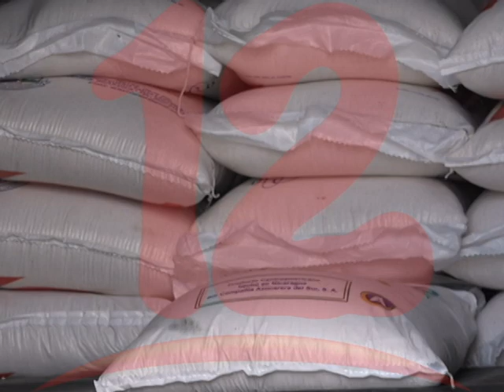“No habrá desabastecimiento de granos básicos en el resto del año”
No habrá desabastecimiento de granos básicos en el resto del año según el vice presidente UPANIC, Álvaro Vargas.